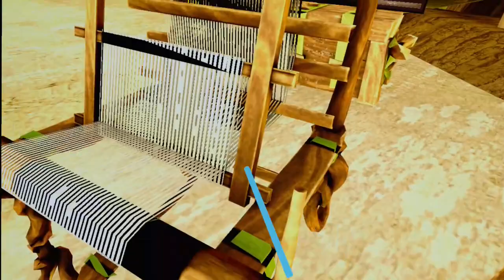Smalland Survive the Wilds VR Part 17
Today we venture into the Wilds of Smalland in VR! Please join me and we will adventure through this survival game.